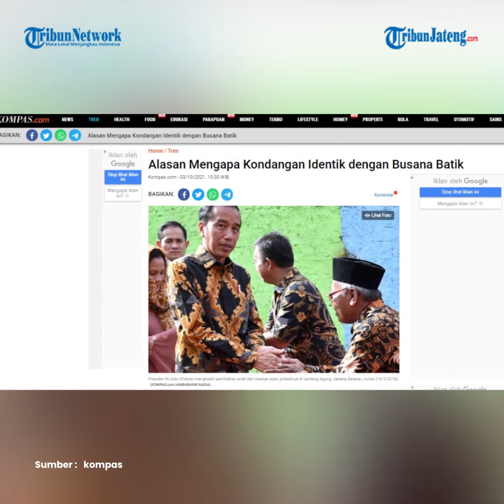Kondangan Identik Pakai Batik, Ini Jawaban Pakar Budaya UI